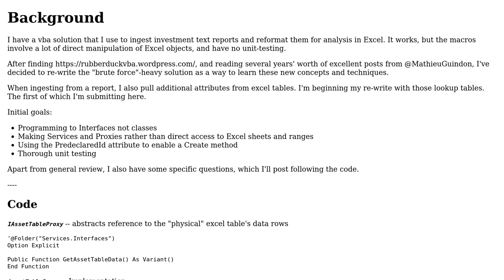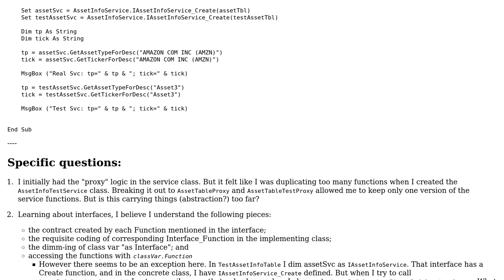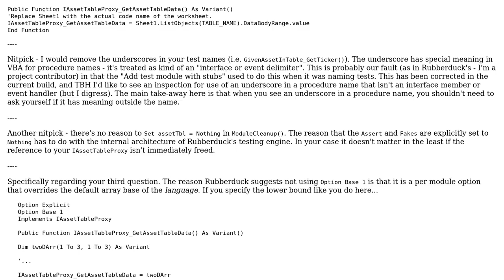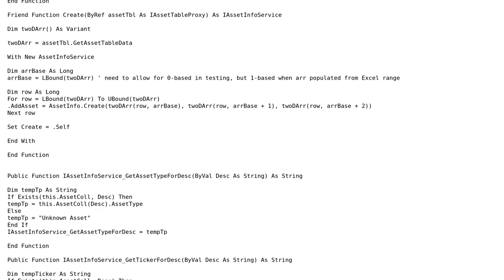Code Review: Abstracting and unit testing lookups in Excel table (2 Solutions!!)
Code Review: Abstracting and unit testing lookups in Excel table

With thanks & praise to God, and with thanks to the many people who have made this project possible! You are responsible for your own actions.